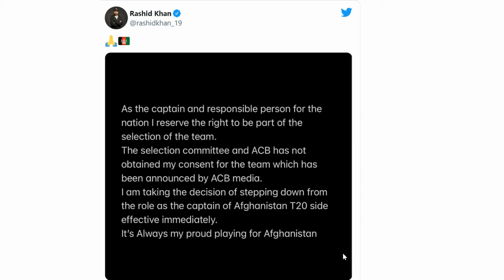ICC T20 विश्व कप AFGANISTAN SQUAD TEAM 2021 - जानिए कौन-कौन है TEAM का हिस्सा !!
T20 विश्व कप के लिए पाकिस्तान की टीम का एलान, इन खिलाड़ियों को मिली जगह

IPL 2021 UAE - T20 NEW SCHEDULE | कब,कहां और कितने बजे से होंगे मैच | IPL MATCH SCHEDULE !!

IPL 2021
IPL 2021 Schedule
MS Dhoni
Rohit Sharma
news24sport
cricket housefull
cricket
sports
Cricket News
cricket video
sports news
क्रिकेट
news24 cricket
news 24 cricket
news24 sports
IPL 2021 Restarting Date
Ipl 2021 New Date
Ipl kab hoga
Ipl 2021 kahan hoga
Ipl kaha hoga
Bcci
Ipl
2021
Indian premier league 2021
Ipl meeting
IPL 2021 England
Ipl 2021 in Srilanka
Ipl 2021 In India
Ipl 2021 confirm date
Cricket SuperFans
IPL 2021 Schedule, Restarting Date
IPL 2021 का बचे हुए मैच का कार्यक्रम हुआ घोषित, अब इस दिन से शुरू होगा बाकी मैच
ipl
ipl2021
ipl2021 News
Cricket news
Sports news
Today IPL news
Cricket Breaking
Today cricket news
ipl live
ipl live match
cricket
ipl Aage kab shuru hoga
Ab IPL kahan hoga
ipl breaking news today
Rohit Sharma
IPL 2021 England
Cricket SuperFans
VIVO IPL 2021 Final Schedule | IPL 2021 Full Schedule | IPL 2021 All Matches Confirmed Schedule
IPL T20 2021 New Schedule & Time Table || STARTING DATE - 19/09/2021
sportsnews
ipl 2021 time table
ipl 2021
ipl 2021 match schedule
ipl 2021 time table uae
ipl schedule 2021 new
ipl schedule 2021
ipl time table 2021
vivo ipl 2021 time table
BREAKING NEWS: IPL SCHEDULE Announced: MUMBAI vs CHENNAI के साथ दोबारा शुरू होगा IPL
IPL 2021 - BCCI Announced New Schedule,Starting Date & Venues For IPL 2021 | IPL 2021 Schedule
IPL 2021
2021 IPL
IPL 2021 Part 2
IPL 2021 UAE Schedule
IPL 2021 Phase 2 Full Schedule
IPL 2021 Venues
IPL 2021 UAE Schedule 2021
Cricket India
IPL 2021 UAE - Big Changes in Schedule of IPL 2021 | IPL 2021 Schedule Changes | IPL 2021 Schedule